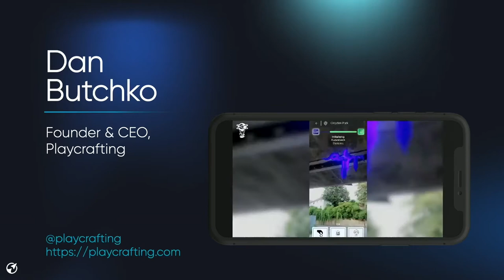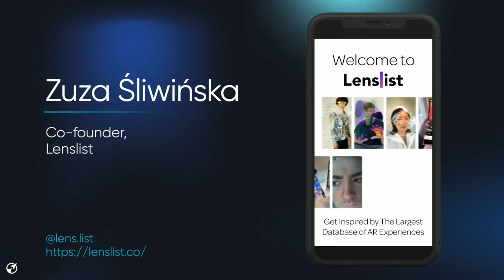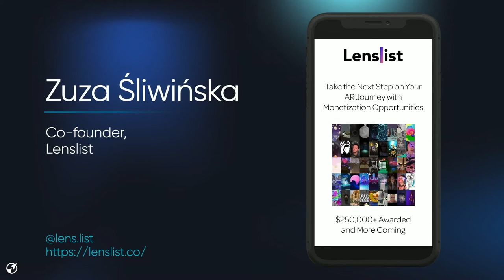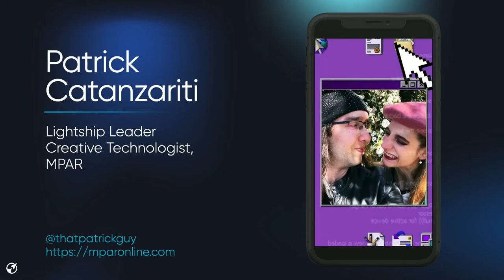AR Community Panel | Lightship Summit 2022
In this talk, explore the meaning of community in the field of Augmented Reality -- Why is it important? Who is a part of it? How to become its member? In this panel, experts try and answer these questions.